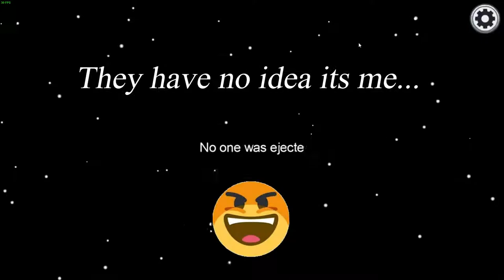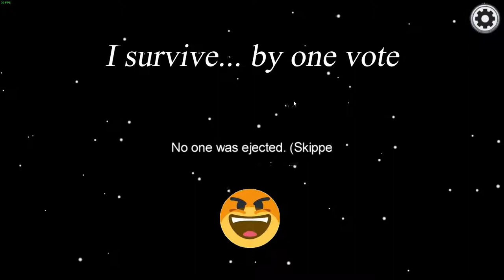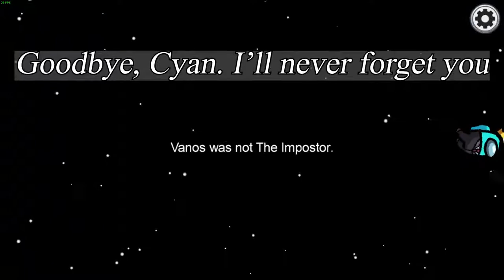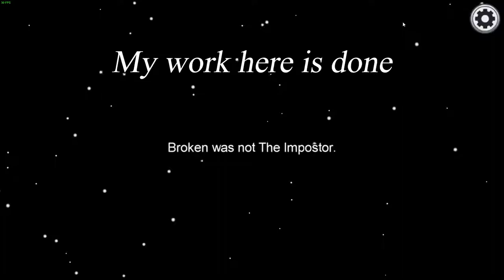Among us how to be imposter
🔥 HOW TO BE IMPOSTER IN AMONG US 🔥 HOW TO ALWAYS BE IMPOSTER IN AMONG US 🔥 AMONG US GLITCH IMPOSTER

HOW TO BECOME IMPOSTER IN AMONG US 🔥 AMONG US TIPS AND TRICKS 🔥 HOW TO BE IMPOSTER IN AMONG US 🔥 HOW TO ALWAYS BE IMPOSTER IN AMONG US
HOW TO GET IMPOSTER EVERY TIME IN AMONG US

Best Gaming